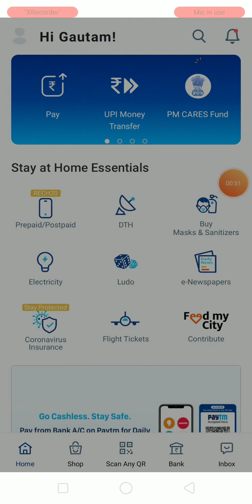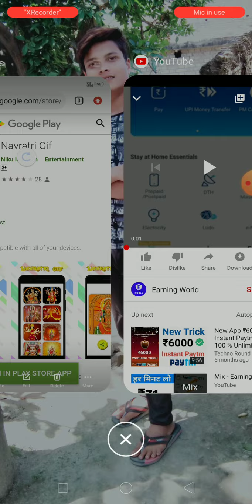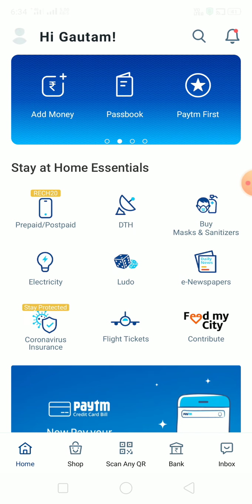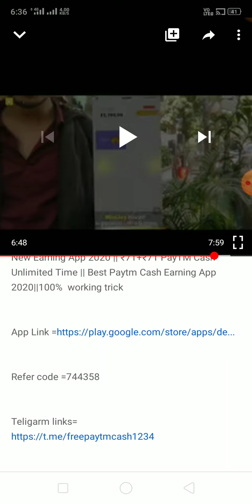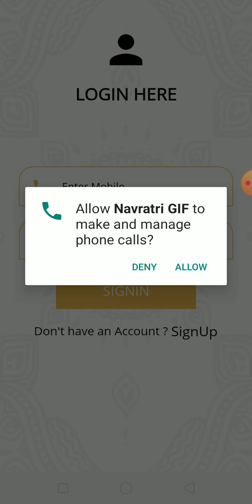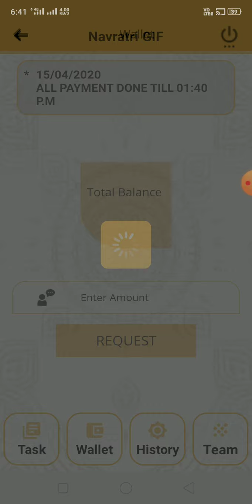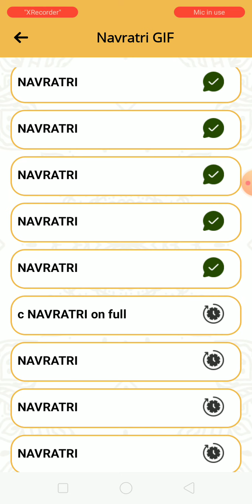New Earning App 2020 ll रोज कमाऔ ₹33+₹33 || PayTM Cash Unlimited Time|100% working trick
Referal Code = 00D3FE97E5

Shaire